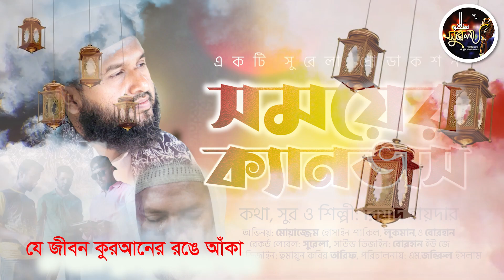সময়ের ক্যানভাস লিরিক্স সহ নাশীদ.by ryad haidar..Shurela studio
সময়ের ক্যানভাস লিরিক্স
যে সংগীত চিন্তার বাগানে অনুরণন তুলে

আসসালামু আলাইকুম
প্রিয় ভিউয়ারস, উন্নত এবং সুন্দর ভিডিও মেকিং এর জন্য স্পন্সর এবং ডোনেশন একটা গুরুত্বপূর্ণ বিষয়। আমাদের আয়োজনগুলো তৈরিতে এর শুন্যতা ভীষণ । আল্লাহর রহমত, নিজেদের প্রচেষ্টা এবং আপনাদের অব্যাহত ভালোবাসায় আমাদের এগিয়ে চলা  । আশাকরি আপনার সুযোগ থাকলে ভিডিও তৈরিতে স্পন্সর অথবা ডোনেট করে এ পথচলাকে বেগবান করবেন ইনশাআল্লাহ ।
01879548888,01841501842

Song: সময়ের ক্যানভাস
Singer,Lyric & Tune: Ryad Haider.
Record Label: Shurela Studio.
Edit- Maher Nazrul .
Sound Compose- Burhan UJ .
Production- Shurela Academy.

Over All Direction: Ryad Haider

সময়ের ক্যানভাসে কুরআনের রং দিয়ে
এঁকে যা ও মন রে তুই জীবন ছবি।
ওপারের গ্যালারিতে যে মহাপ্রদর্শনী
সে ছবি ছড়াবে জান্নাতী সুরভী।
যে জীবন কুরআনের রঙে আঁকা
সুন্নাতে নববীর খুশবোমাখা
সে জীবন অনন্য
অনুপম ধন্য
যার প্রেমে হাঁসে তারা চন্দ্র রবি।
বুকে যদি জ্বলে বেদনার হুতাশন
তাওবার আঁখি বেয়ে ঝরাও শ্রাবণ
আমলের কালি দিয়ে
ঈমানী চেতনা নিয়ে
বেহেশ্তী তারানা লিখো হে কবি!

সময়ের-ক্যানভাস
Shomoyer-Canvas
শবে-বরাত-new-song-2021
bangla-nashid
bangla-new-islamic-song
Ryad-Haider-song
shurela-song
new-islamic-song
রিয়াদ-হায়দার
New-Popular-Islamic-Nasheed
Connect on Shurela Social platform